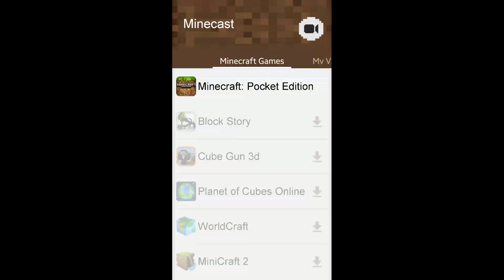zoomer gets bored and makes a goddamn grenade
first vid i did. totally no regrets